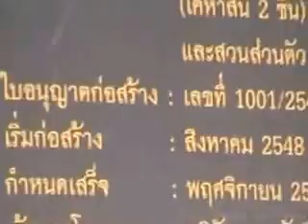เทคอนกรีต Mat Footing Highrise Building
Top View